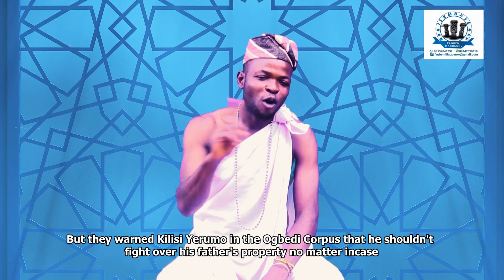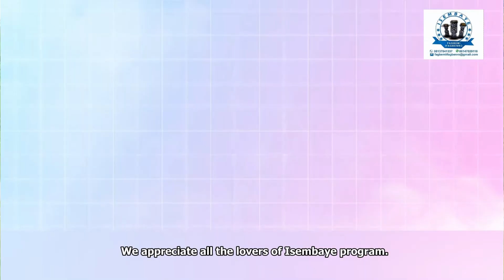TANI ADASOBO? ( WHO IS ADASOBO?)